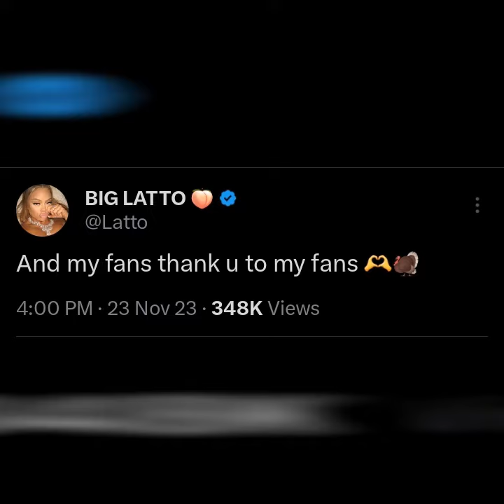LATTO tries to BEEF with ICE SPICE after saying she REGRETS beefing with other FEMALE RAPPERS.